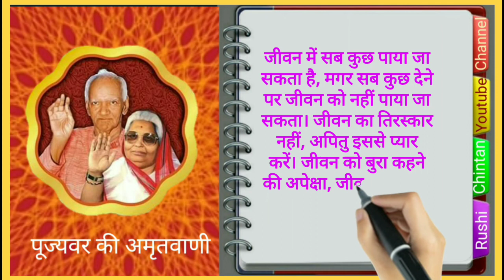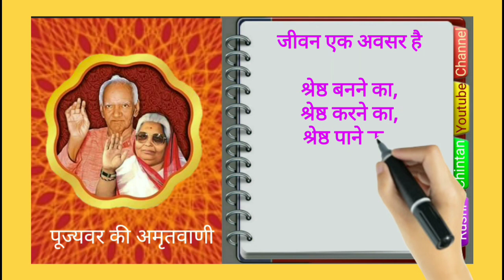આપણે સાચા અર્થમાં શિષ્ય બનીએ